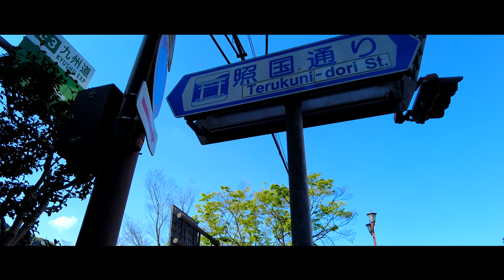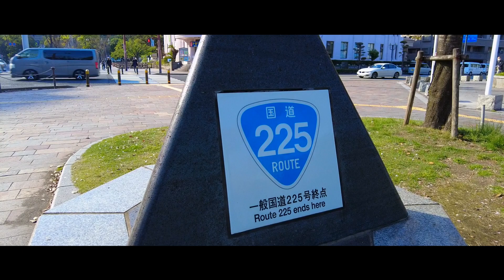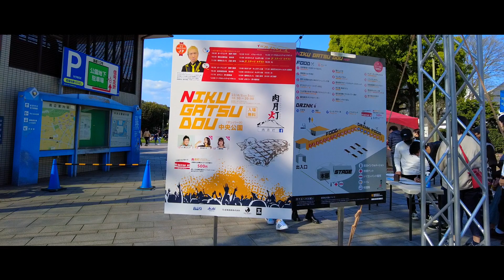テンパーク通り 鹿児島県立博物館 エルセルモ鹿児島 東川酒店 Japan 鹿児島ドライブ 国道終点の石碑#鹿児島youtube商店街！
今回はテンパーク通りから、エルセルモ鹿児島経由で中央公園まで歩いてみました。
国道終点の石碑も撮りました。（ニコニコ）

鹿児島動画が850以上楽しめます。リモート帰省。リモート観光、いかがですか？（ニコニコ）

850本の中には、皆さんの見たい映像がどこかに眠っているかもしれません。
ユーチューブ検索で、こんなふうに入力してみてください。
「おまかせテレビ天文館」「おまかせテレビ南薩」「おまかせテレビ母校」
その他、いろいろ試してくださいね。よろしくお願いいたします。

なお、下のURLは去年の3月から今年の1月までの再生リストです。
コロナ禍の鹿児島の様子を映した記録映像であるとともに、おまかせテレビの成長記録でもあります。（ニコニコ）
3月から9月にかけての交通量、ならびに通行人の数。そのあまりの少なさに、思わず笑ってしまうかもしれません。
音声を消して、好きな曲を聴きながらいかがですか？